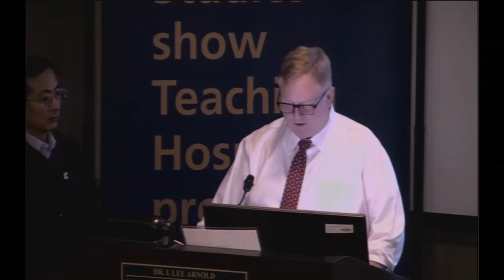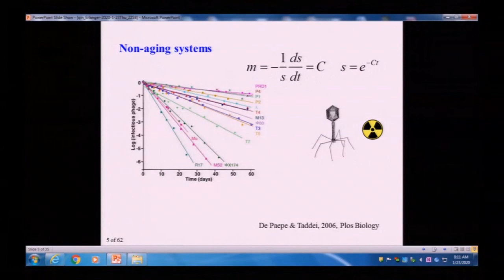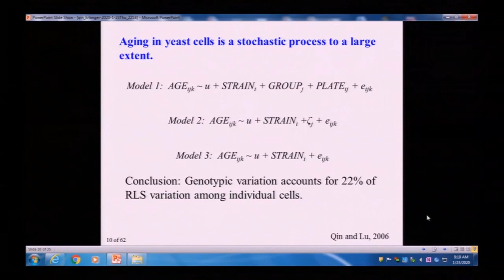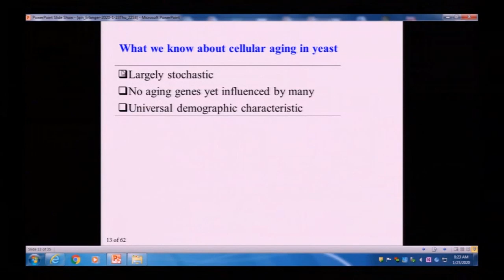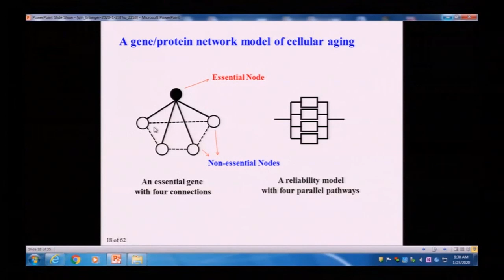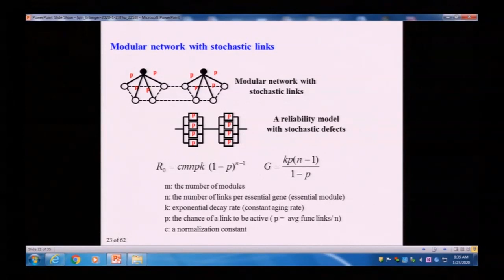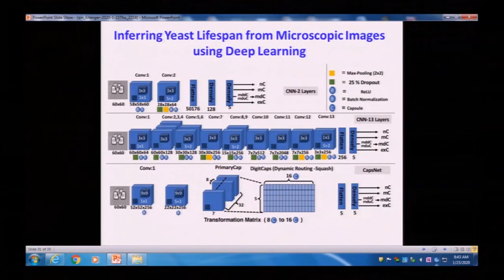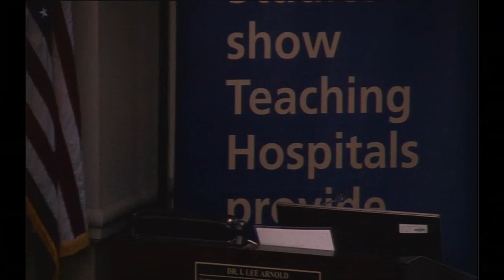Medicine Grandrounds at Erlanger Hospital, 2020